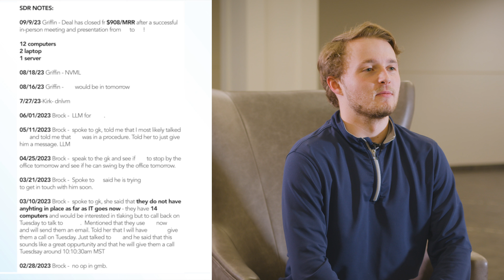Griffin's Closed Deal | $908 MRR, $10,896 ARR, $54,480 LTV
Griffin and his IT client closed a deal for $908 MRR! Over the course of a year Griffin will earn over $1,000!